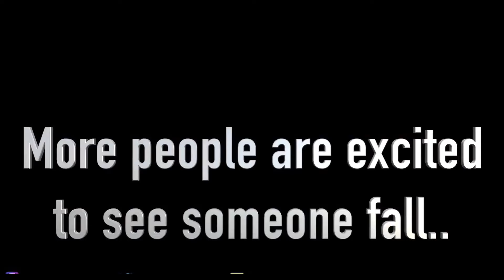She said no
This was a social experiment..

$Disabledmutt